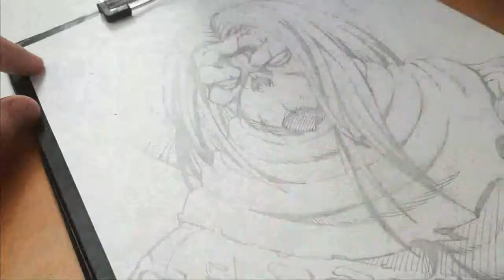Darksiders II Death Drawing Process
Процесс рисования фан арта Смерти, персонажа из игры Darksiders 2.
The process of drawing fan art of Death, a character from the game Darksiders 2.
Used music in the video: Jesper Kyd - The Corruption [Darksiders 2 OST]
Jesper Kyd - The Guardian [OST Darksiders 2]